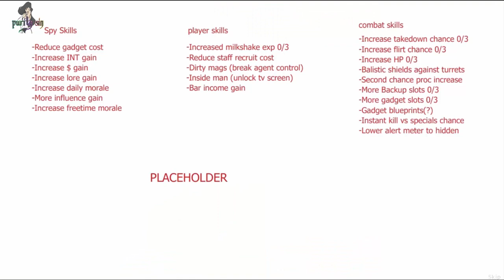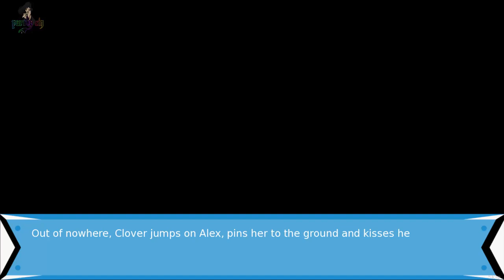Let's Alpha Test Totally Spies Paprika Trainer Episode 8